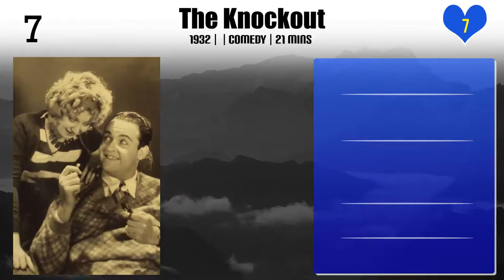Lloyd French | Top Movies by Lloyd French| Movies Directed by Lloyd French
Best Movies of Lloyd French

Find the list of top and best movies directed by Lloyd French
1.Double Talk
2.Nut Guilty
3.Double Exposure
4.The Old Grey Mayor
5.That's My Wife
6.Dirty Work
7.The Knockout
8.Pack Up Your Troubles
9.The Midnight Patrol
10.Oliver the Eighth
11.Busy Bodies
12.Scram!
13.Too Many Women

Please Comment down your favorite movie of Lloyd French